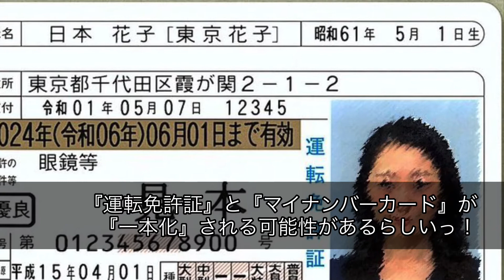運転免許証とマイナンバーカード 早ければ2026年一本化の方針か？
運転免許証とマイナンバーカード 早ければ2026年一本化の方針 | NHKニュース